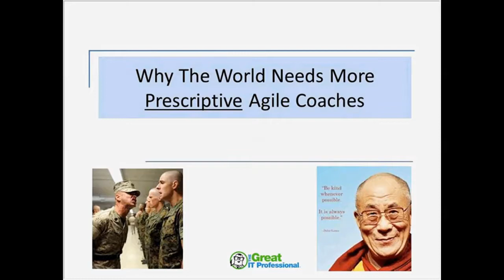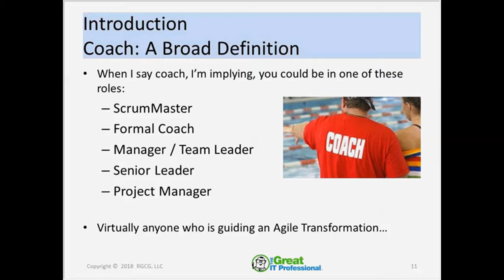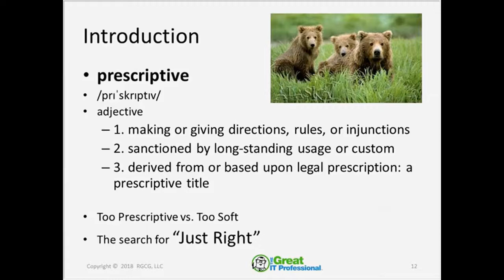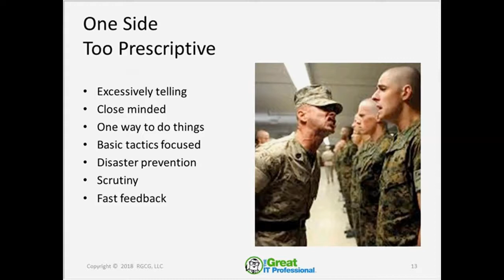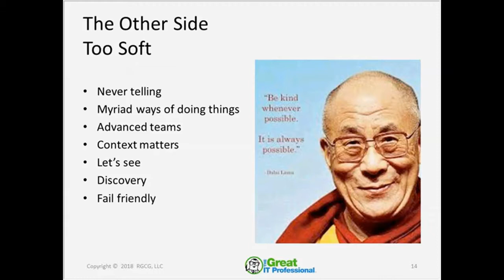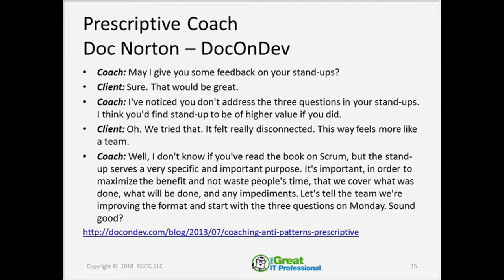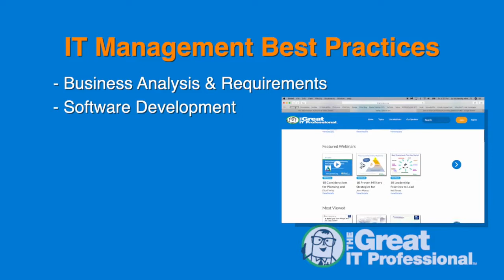Effective Agile Coaching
In this webinar we will explore the boundaries of effective agile coaching. You will learn the characteristics of a prescriptive coach and how to apply team performance to your technique.

ABOUT THE PRESENTER: Bob Galen is an Agile Methodologist, Practitioner & Coach based in Cary, NC. In this role, he helps guide companies and teams in their pragmatic adoption and organizational shift towards Scrum and other agile methodologies and practices. He is Director, Agile Practices at Zenergy Technologies, a leading agile transformation company. He is also President and Head Coach at RGCG. Bob regularly speaks at international conferences and professional groups on topics related to software development, project management, software testing and team leadership. He is a Certified Enterprise Coach (CEC), Certified Scrum Product Owner (CSPO), and an active member of the Agile & Scrum Alliances. He’s published three agile focused books: The Three Pillars of Agile Quality and Testing in 2015, Scrum Product Ownership, in 2009 – 2’nd Edition in 2013, and Agile Reflections in 2012.